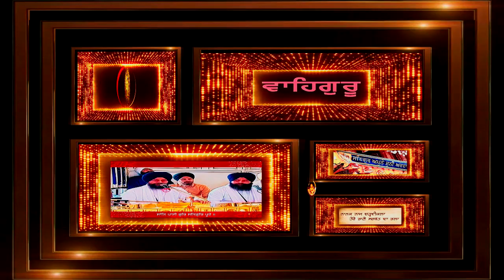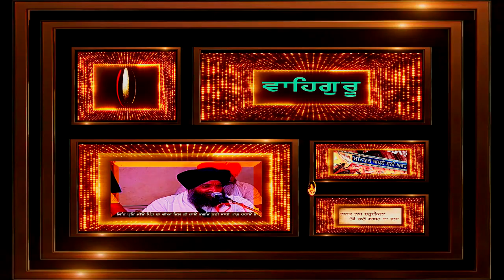56 - SHABAD GURBANI KIRTAN SUNG BY VARIOUS HAZURI RAGIs SRI DARBAR SAHIB 99 MINUTES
GURBANI KIRTAN BY HAZURI RAGI